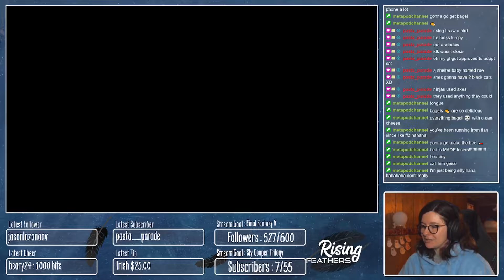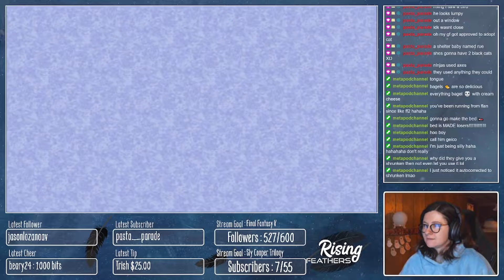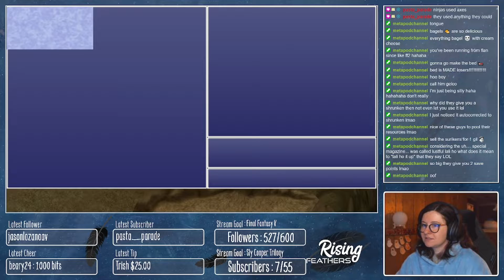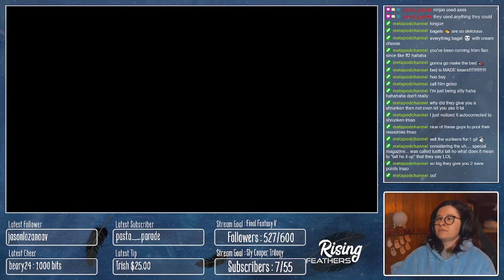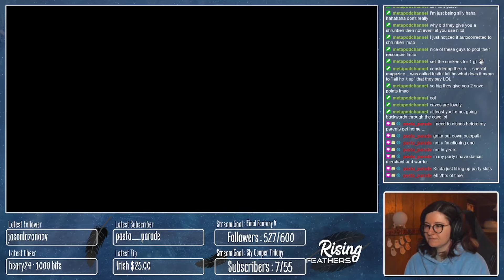Uncovering Zangetsu (Edge Part 2 ) - Final Fantasy IV : The After Years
Zangetsu was sent amongst the Dwarves but after seeing the glow of Babil, decides to pass through the mine and all it's dangers to get back to Edge.